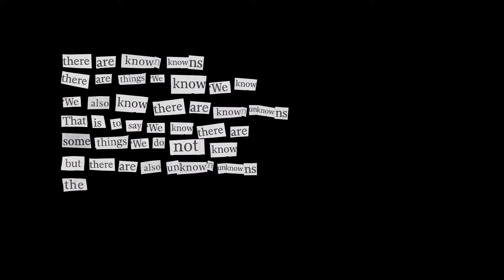Johnny Rotten Known Unknowns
WARNING STROBING/FLASHING IMAGES

This Video is a reinterpretation of Donald Rumsfeld’s known unknowns speech. I have visualised the speech as if it had been delivered by Johnny Rotten of the sex pistols. Playing on famous cover design by Jamie Reid. Using words cut from newspapers i constructed the speech, as well as adding in words and phrases not used in the speech, but that I though Johnny Rotten might have said in response to Rumsfeld’s original speech.

This work does not represent anyone’s political opinion but is more of an exercise for me to get used to video editing software.